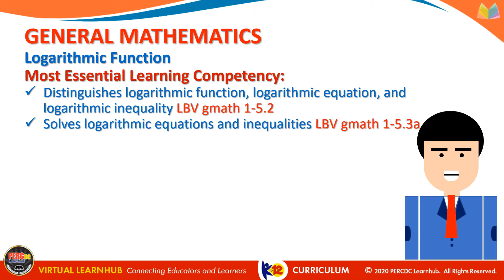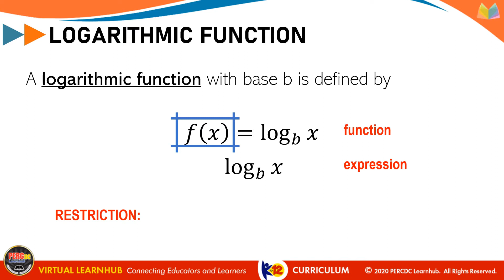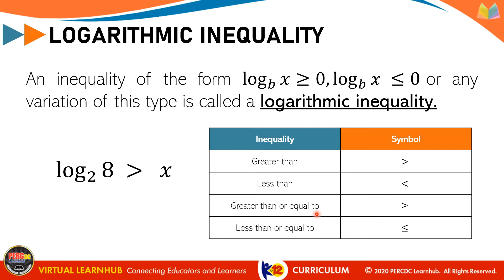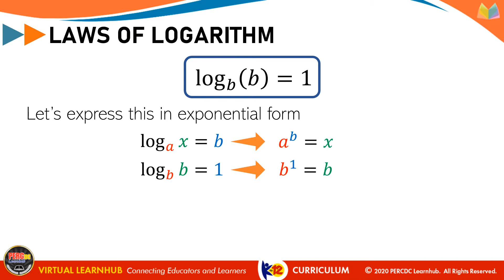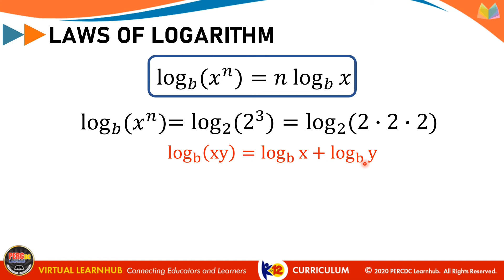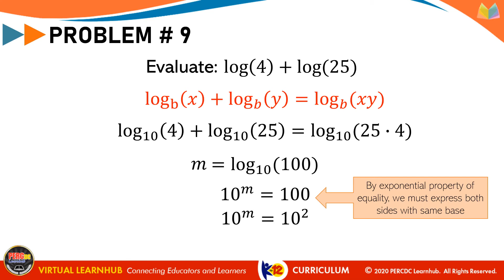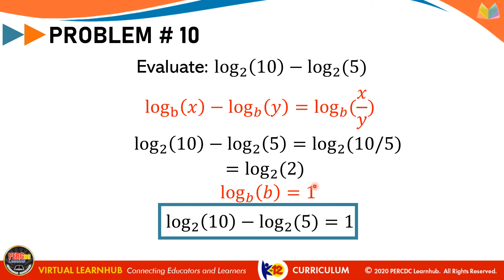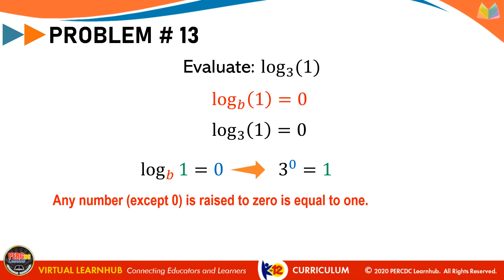Logarithmic Function - 1.5-2-3a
MELC
- Distinguishes logarithmic function, logarithmic equation, and logarithmic inequality
- Solves logarithmic equations and inequalities

Learn by Video (LBV) is an online course or study that contains series of recorded lecture videos, assessment exams and downloadable reading files designed for students and teachers. Contents are patterned after DepEd's
k to 12 Learning Competencies (LC) and Most Essential Learning Competencies (MELC)

For more exercises, you can use QuexHub - General Mathematics available on google playstore. This app is loaded with learning essential contents, exams with solutions that are patterned after DepEd MELC.